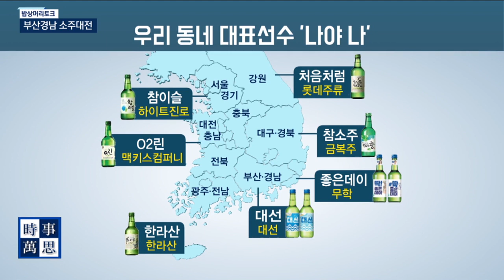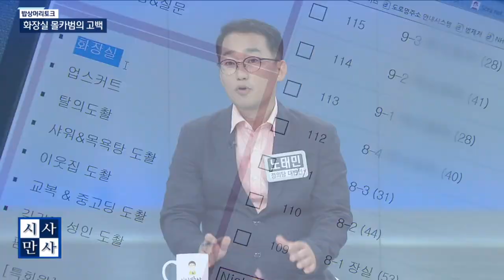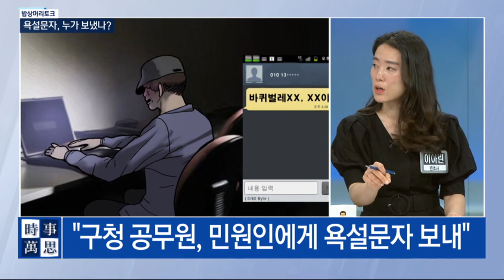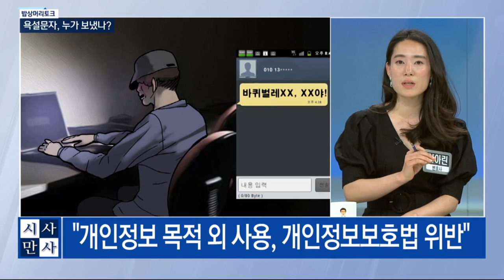[송준우의시사만사] 엎치락 뒤치락 부산경남의 소주! 대선 vs 좋은데이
밥상머리토크 - 부산경남 소주대전 & 훔친차로 추격전 & 자판기 털어 570만원 & 화장실 몰카범의 고백 & 욕설문자, 누가 보냈나?
(이아린 변호사 & 노태민 정의당 대변인)